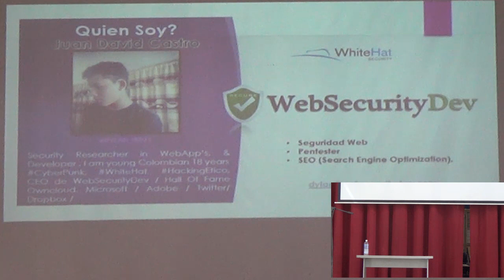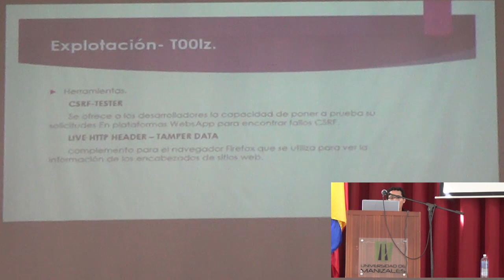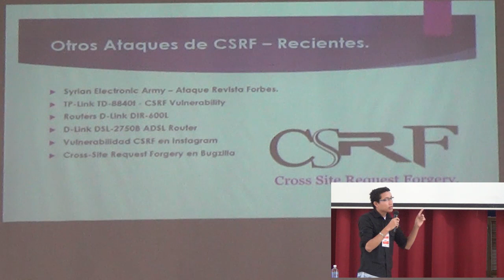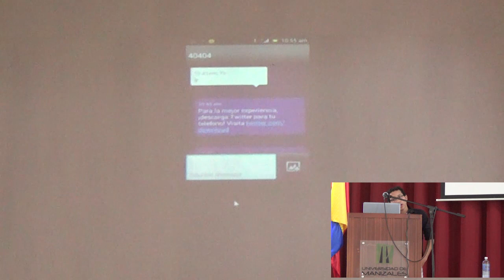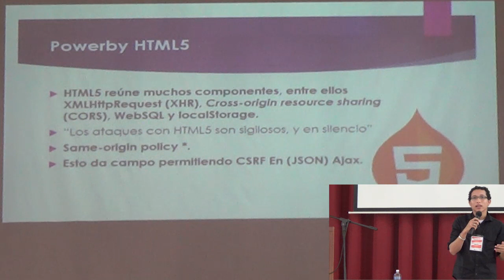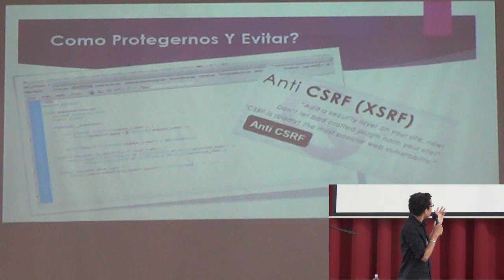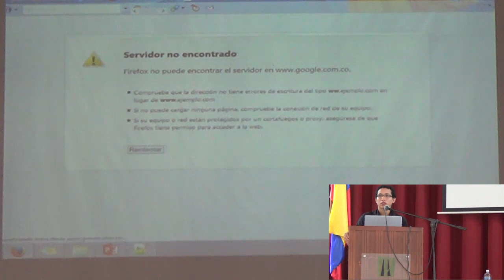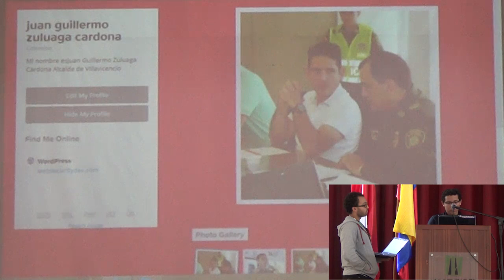CSRF: El "Nuevo" Target - Juan David Castro - DragonJAR Security Conference 2014